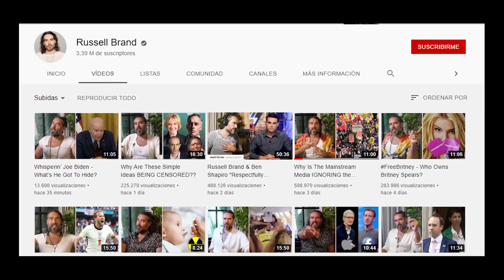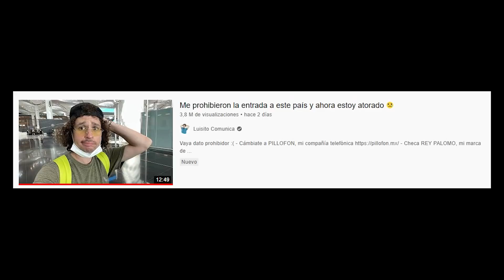FAMOSO muy preocupado, dice que hay cosas horribles en las élites.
¿Por qué hace declaraciones de esta manera?
por qué arriesga su reputación?

Hola amigos por ahora les hablo de este tema reciente